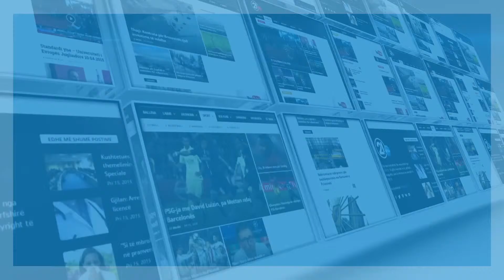Vihet gurthemeli i Institutit të Kosovës për Administratë Publike - 23.11.2016